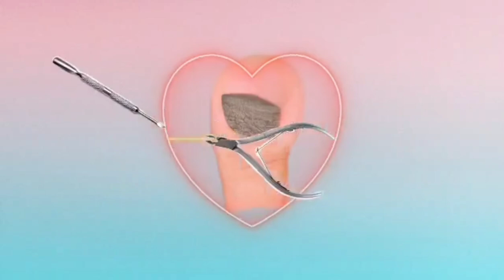2years na walang brush at ang laki ng ingrown